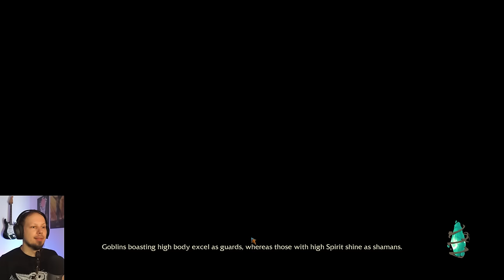Let's fight the Shadow Wight Boss - Goblin Stone Playthrough Episode 9